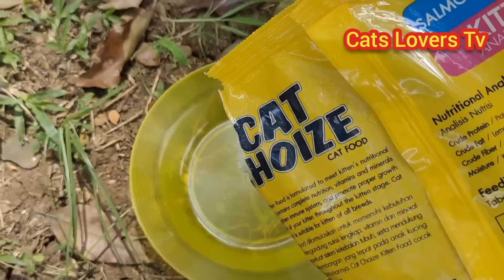Astagfirullah Anak Kucing Menangis Kelaparan Sampai Makan Kerupuk Di Tanah Lihat Endingnya..!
hari ini aku jadwal mengunjungi kucing jalanan di oingir kali daerah jakarta timur.
kucing kucing yabg sering lapar dan butuh makanan yang bersih.

awalnya aku sempat laget karena tempat berubah,yang biasa banyak tempat untuk berteduh sekarang sudah hilang.

aku berjalan dan bertemu dengan 4 kucing jalanan dan kami memberi makan.
terus lanjut berjalan menyelusuri tempat sampai aku melihat ada anak kucing yang sedang kelaparan dan memakan kerupuk.

karena tidak tega aku membawanya pulang untuk memberi tempat tinggal.

Info :
Facebook. : Andy Pras
Insragram. : Andy_Pesona
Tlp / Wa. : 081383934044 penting